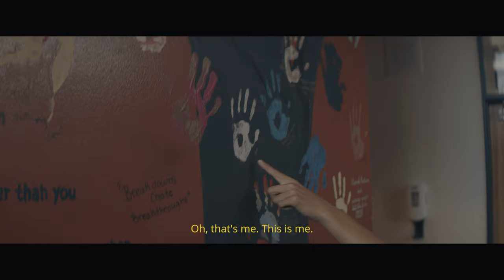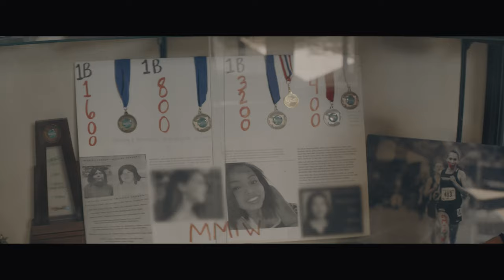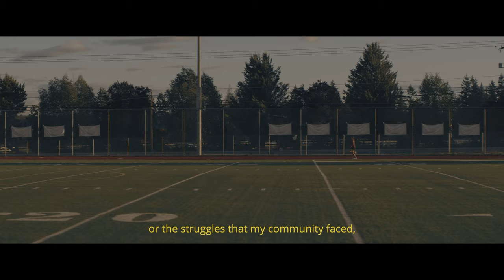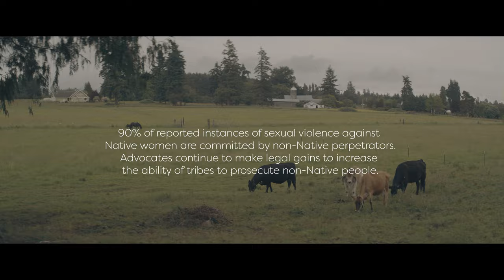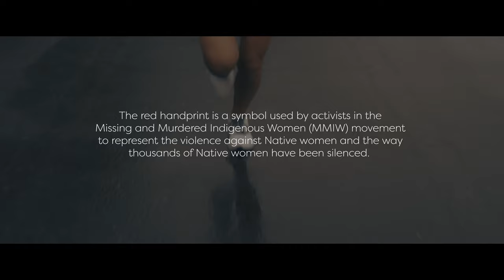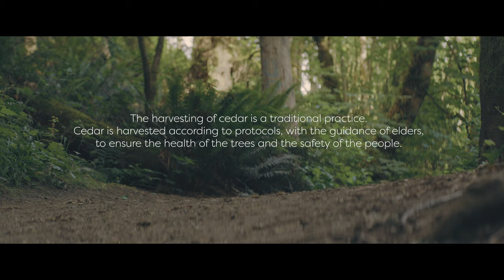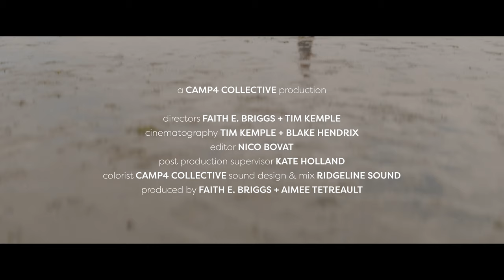Who Is a Runner | Rosalie Fish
On episode 2 of our docu-series, “Who is a Runner”, we partner with Camp4 Collective to showcase the importance of empowerment within diverse running communities.

Meet Rosalie Fish, a student-athlete and activist. She runs to honor thousands of indigenous women who are victims of racial and gendered violence. For Rosalie, running isn’t just a hobby – it’s a means of survival.